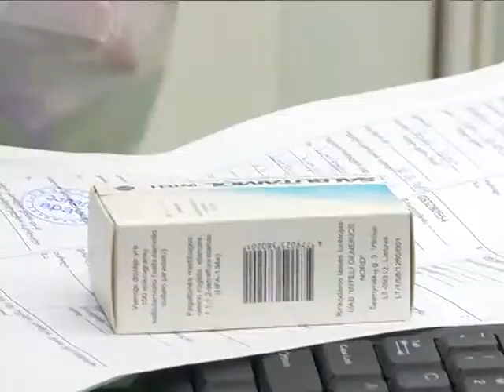ქრონიკული დაავადებების სამკურნალო მედიკამენტებით უზრუნველყოფის პროგრამა